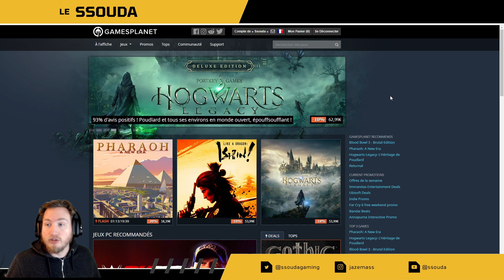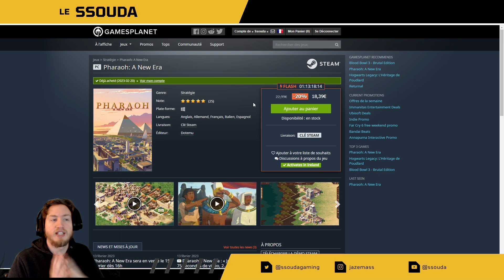DOIT-ON ACHETER PHARAOH NEW ERA ? et où ?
Aujourd'hui nous présentons PHARAO !!